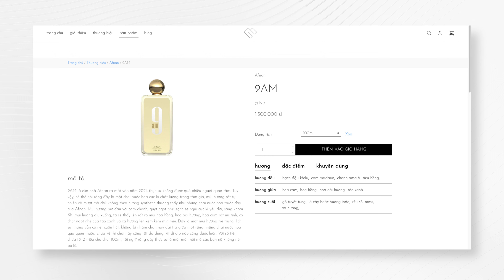Top 5 Nước Hoa Văn Phòng Cho Nữ 2022 | Hoàng XXIV